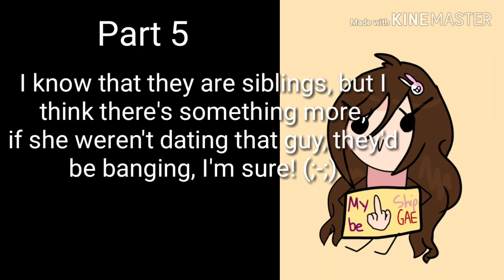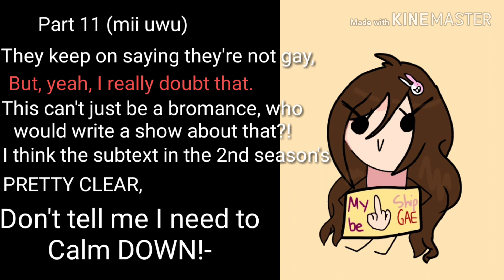[CLOSED FOR NOW] I ship it/first MAP / Beginner friendly uWu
2024 UPDATE
Dear lord i feel very bad i let time pass by
when i have the time (not now, college is insanely busy) i will try to update this MAP...if i find the videos as well i'll find the time to edit them together but i lost my parts a while ago due to my phone having these files getting stolen back in feb of 2020...

💕 means in progress
🌈 means done!
Part 1- I'm cool I swear 💕      Part 2- Me 💕
Part 3- itsyo FurryGirl 🌈
Part 4- Cäramel Ocean 💕
Part 5-Megan Reiner 💕
Part 6- Lazy Sushi Roll 💕
Part 8-Fluffybunny 💕
Parts 9/10- Kaiza 🌈               Part 11- Me 💕
Part  12- LiLi DeVol
Part 13- Cutei Magical 🌈     Part 14- Red the Smol Bean
Part 15- Frisk the Hooman027